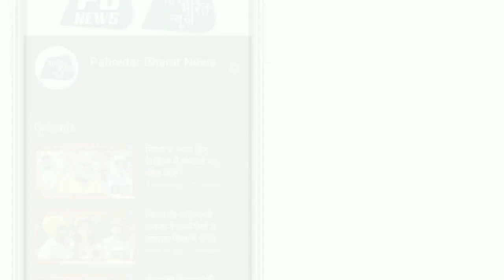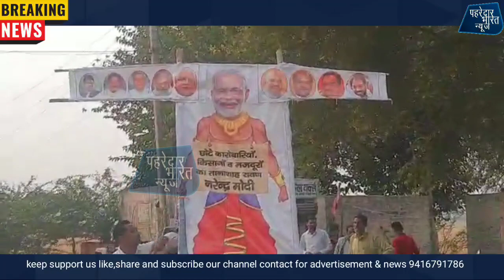गांव मंगाला में भी की गई नरेंद्र मोदी की तुलना रावण से